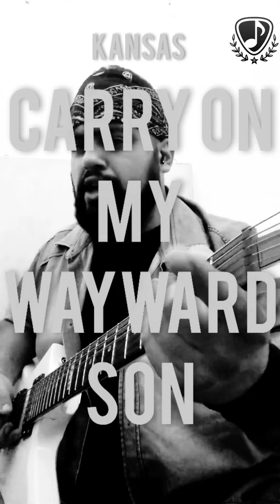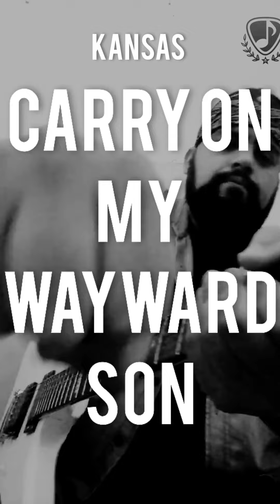MR. OLERON - Carry On My Wayward Son (Guitar Cover)